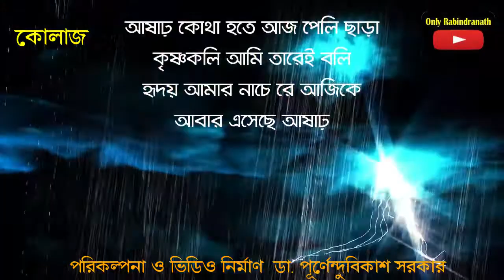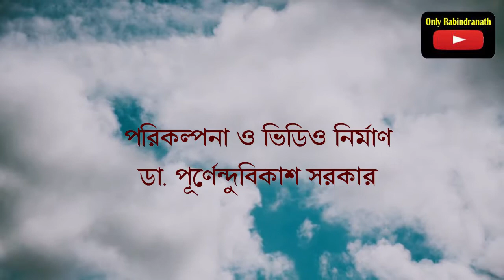আষাঢ় কোথা হতে আজ পেলি ছাড়া | A Collage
ONLY RABINDRANATH
Dr Purnendu Bikash Sarkar